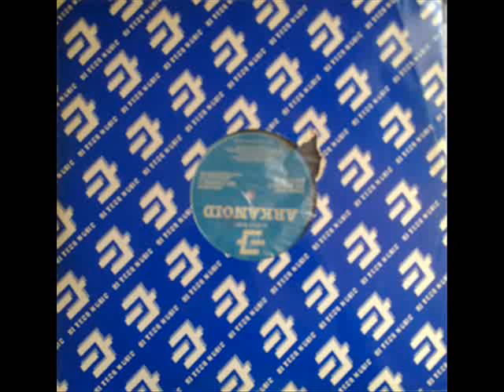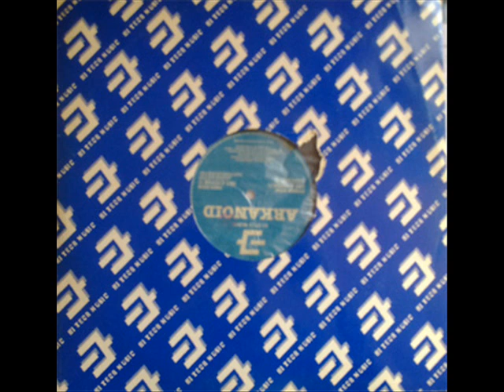Arkanoid - Get A Super !!! (Fast Forward Mix)